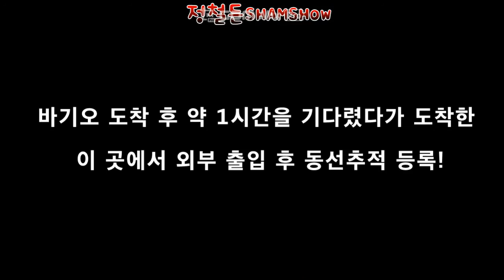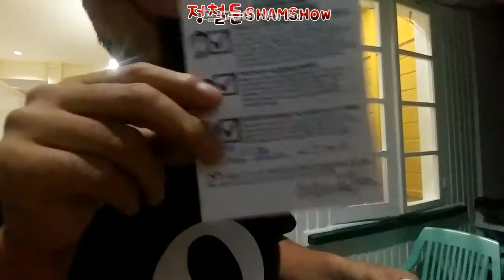바이러스 시국에 바기오로 들어 가려면? 휴~ ;; #2 Amid Pandemic, To Enter Baguio?